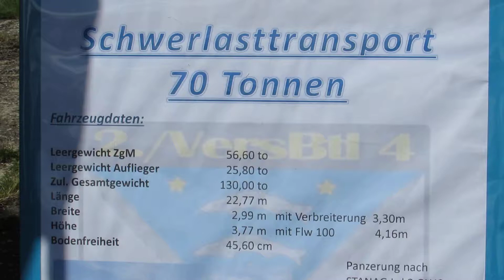walkaround Schwertransport 70 to mit SPZ Marder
Panzertransporter der Bundeswehr mit Schützenpanzer Marder